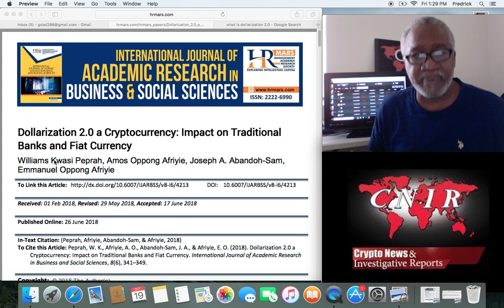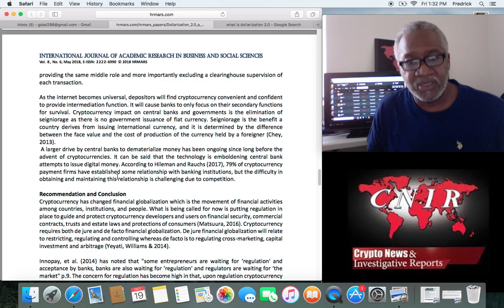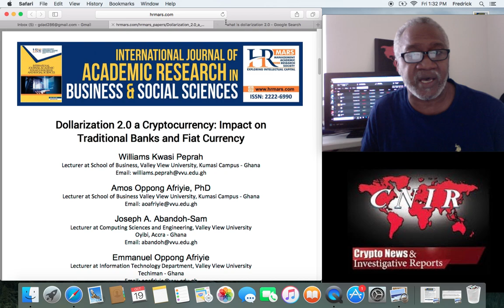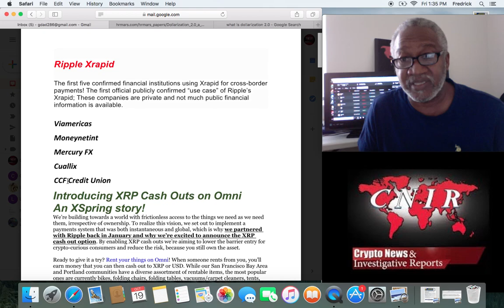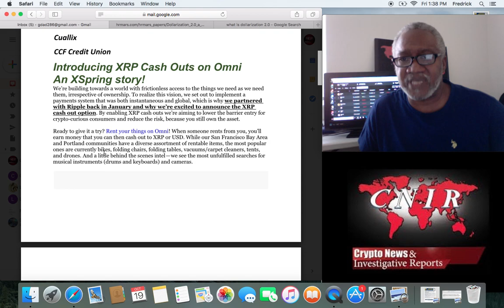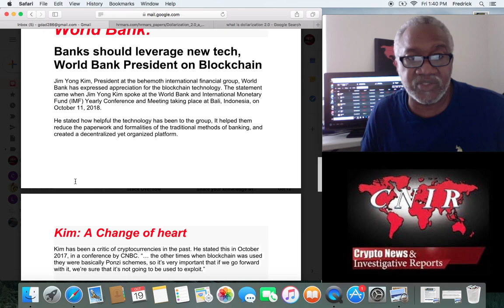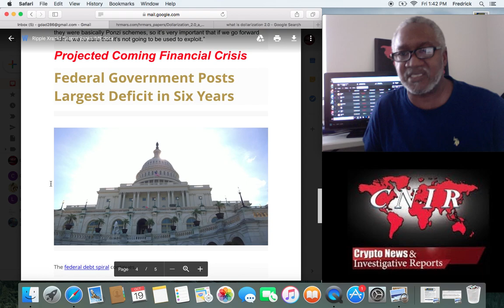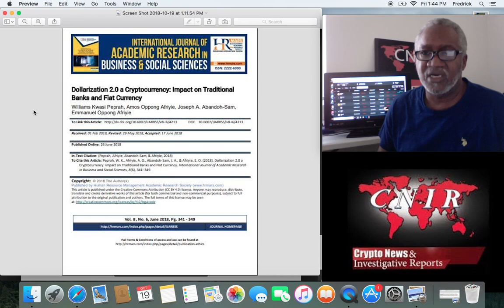Ripple XRP Political & Economic Power / xRapid Taking Over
Ripple XRP Political & Economic Power / xRapid Taking Over/ IMF & World Banks struggles with controlling cryptocurrencies/Omni success with XSpring World bank has change of heart regarding blockchain Link for document